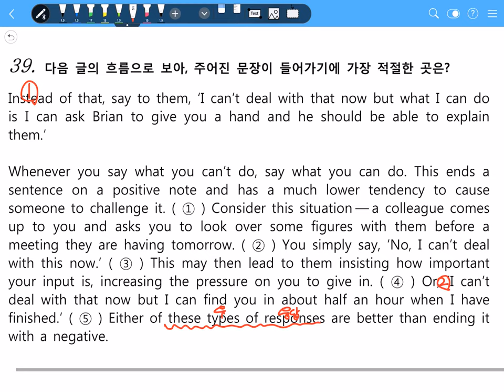[고1] 2019년 6월 모의고사 39번 해설